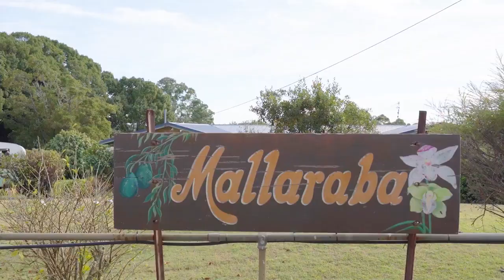🔨 SOLD! 🏡✨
Watch our captivating video of the incredible auction day when 676 Terranora Road, Terranora found its lucky new owner on Sunday, June 18th, for a staggering $1,935,000! 😍💸
Immerse yourself in the excitement and witness this remarkable moment unfold.
Don't miss out on all the action! 🎥🔥